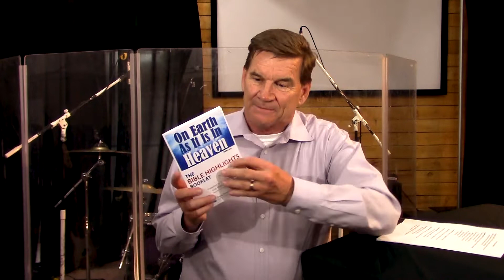Saint James Church Video "Mother's Day" (5/10/2020)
Pastor Ted delivers a Mother's Day message from the book of Proverbs.

Zoom Meetings:  Weekdays @10am & Wednesdays @7pm (Mountain)
  Click "Join Meeting"

For the Bible Highlights Booklet, write to:
Saint James Church
4615 Northpark Dr Ste 203